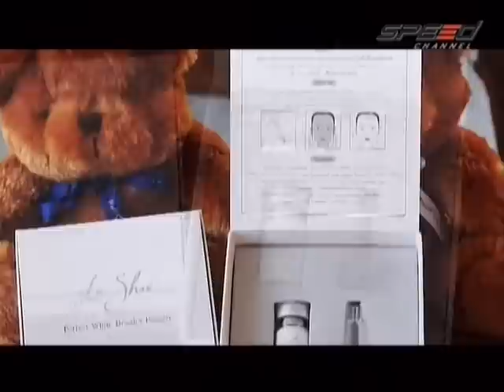RaceShow 24.01.14 Break 2